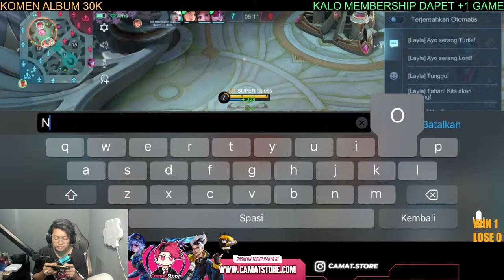MABAR VIP DISCOUNT RAMADHAN | TOP UP TERBAIK HANYA DI CAMATSTORE.COM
KOMEN ALBUM 30K

AWAL SEASON NABRAK GLOBAL GARANSI

MABAR 35K 1 GAME
50K  1 GAME + KOMEN ALBUM
100K 3 GAME + KOMEN ALBUM
200K 7 GAME + SAMBIL DC
500K 18 GAME + SAMBIL DC

100K 4 GAME
200K 8 GAME + DC
300K 12 GAME + DC
400K 16 GAME+ DC
500K 20 GAME + DC

SAMPE END LIVE 400 RIBU +DC
JOKI AKUN LIVE 500 RIBU

REQ HERO ANEH = 500K
HERO META =100K